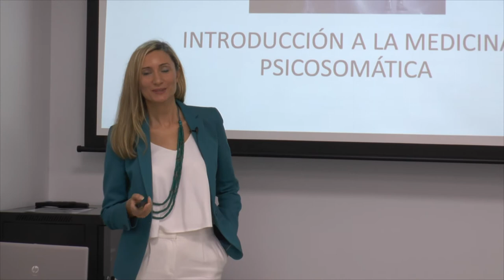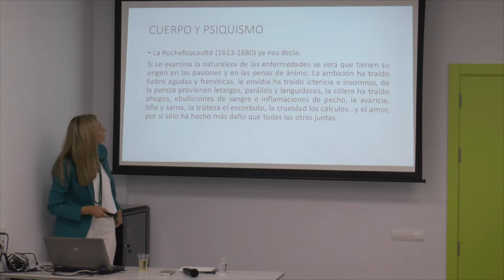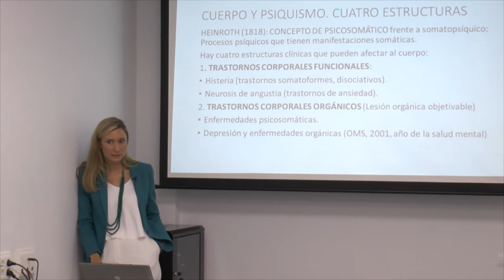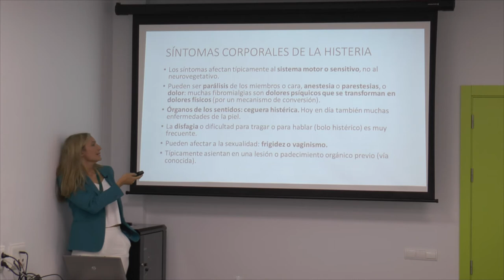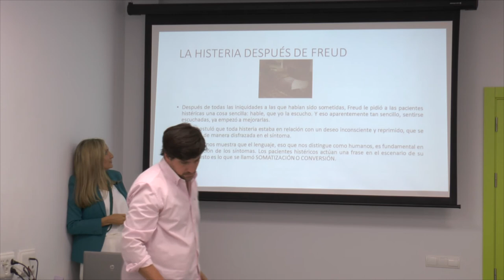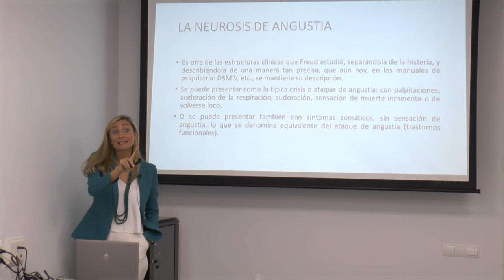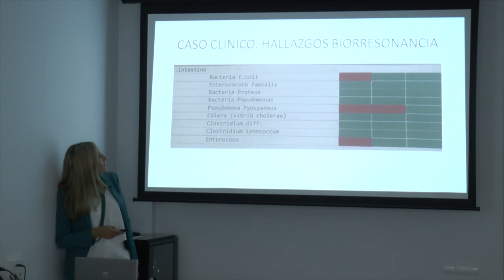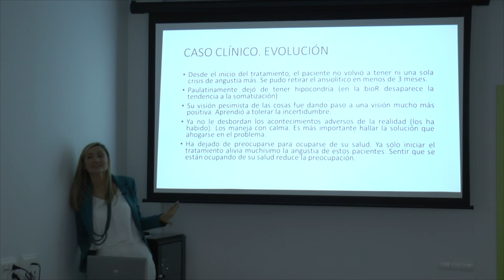TERTULIAS INTEGRATIVAS. INTRODUCCIÓN A LA MEDICINA PSICOSOMÁTICA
La Medicina integrativa concibe al paciente de una manera global, por eso tiene en cuenta los factores psíquicos en el desarrollo y mantenimiento de las enfermedades.
Esta conferencia está dentro de una serie de Tertulias sobre Medicina Integrativa que dirigirá la Dra. Camino Díaz, de Clínica Medicina Integrativa.
En esta ocasión, La Dra. Alejandra Menassa, Médico internista y Psicoanalista, nos habla sobre cómo ciertos conflictos y problemáticas psíquicas se manifiestan como enfermedades con afectación somática.